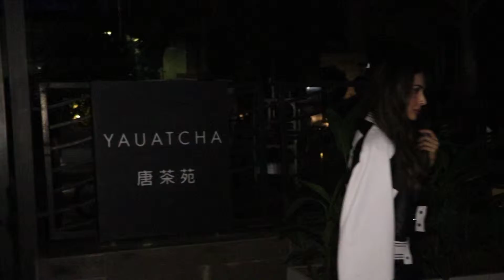ARJUN KAPOOR,MALIKA AND RITESH SIDHWANI WITH FAMILEY SPOTTED AT YAHUATCHA